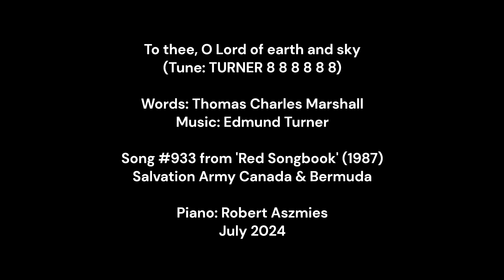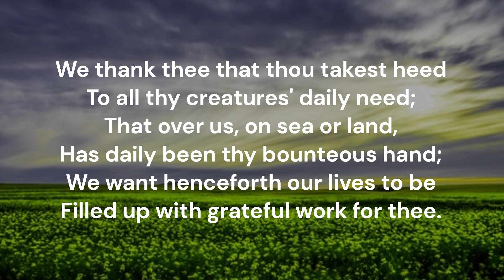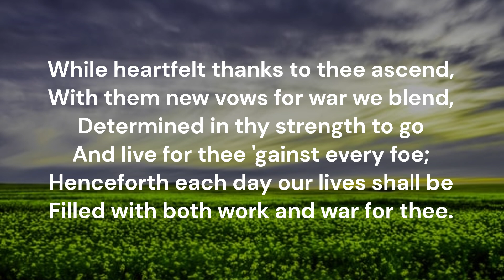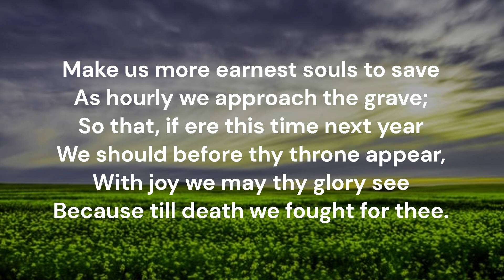To thee, O Lord of earth and sky #933 Red Songbook Salvation Army Tune: Turner Thomas C Marshall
Piano track for Song #933 'To thee, O Lord of earth and sky' from the Red Songbook (1987) of the Salvation Army Canada & Bermuda.  Words: Thomas Charles Marshall (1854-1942)  Music: Edmund Turner  Tune: TURNER 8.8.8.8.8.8  Key of G major  Recorded July 2024  Piano: Robert Aszmies